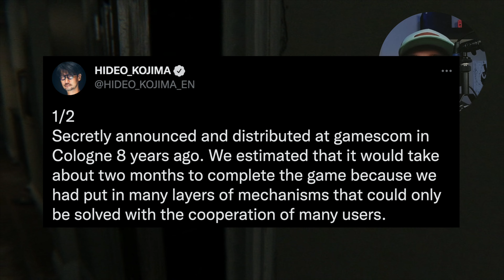Information comes out about PT 8 years later